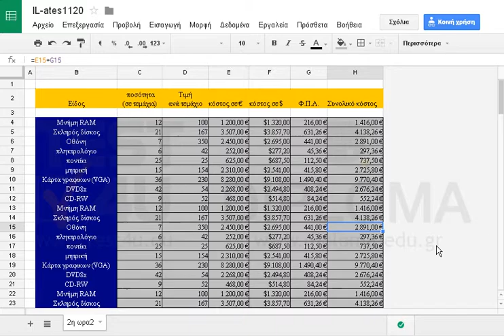Αποκρύψτε την στήλη C.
77-420 Microsoft Office Specialist Excel Core 2013 - Ελληνική έκδοση